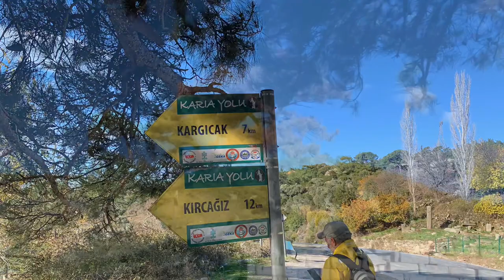Labranda Sacred Road Walk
This is a short video of our hike down to the town of Milas (Mugla/Turkey) from the Labraunda ancient site.
Mostly downhill, 3 hours of hiking on the ancient ceremonial road that starts from the main sanctuary of the Carian Kingdom, Labraunda.